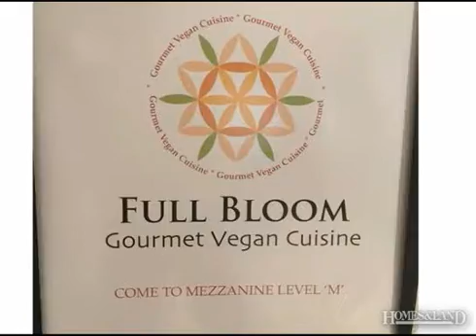$4,500 2BR 2BA House for Rent in MIAMI BEACH 33139. Call Greg Kendall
Residential Rental, Condo/Co-Op/Annual - Miami Beach, FL Belle Isle Corner Unit at Costa Brava. Amazing South and East Water Views of the Bay, Fisher Island, and Ocean. Large Balcony for entertaining. 2 Bedroom 2 1/2 Bath 1917 square foot unit with plenty of storage. Open eat in kitchen with stainless steel appliances. Beautiful dining area overlooking the Bay. Full Service Building including Valet, Heated Pool, Library, Large Exercise Room, Roof Top Entertaining Area, and Laundry Area located on the floor. Available unfurnished or partially furnished.